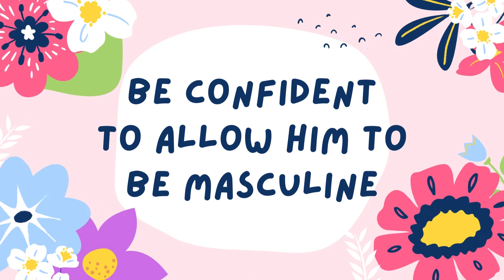Discover the Untold Secret Behavior of Classy Women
There's a lot of advice out there on how to get a man, and it can be really confusing. In this video, we're exploring three untold secrets of classy women that will help you understand your own mindset and create the right environment for getting a man.

By understanding these secrets, you'll be able to create relationship dynamics that will help you attract the men you want. From understanding your own value to setting the right frame for your interactions, this video will teach you the ropes you need to get the man of your dreams!

🎬 The Reason Why You CAN'T be Happy Isn't What You Think

WHO ARE WE:
Born out of a passion for self-development, A Conscious Rethink is the brainchild of Steve Phillips-Waller. He and a team of expert writers produce authentic, honest, and accessible advice on relationships, mental health, and life in general.

- it really helps us to get the word out and help people who need advice on their relationships. Thanks!

That way, you'll see more of our awesome videos in your feed.